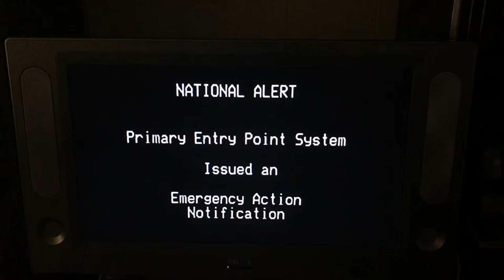Real EAS Mock: 2011 National EAS Test